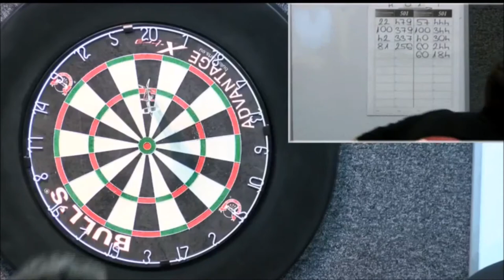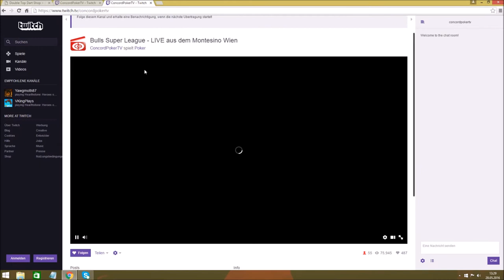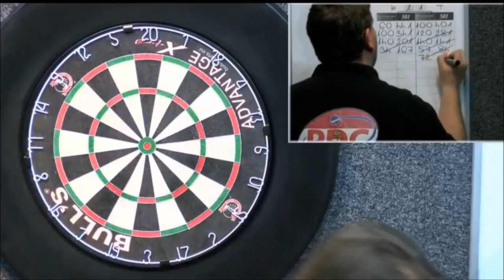BSLEE Weekend 2 Tonci Restovic vs Hannes Schnier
Zweiter Spieltag in der Bulls Super League Eastern Europe. Tonci Restovic gegen Hannes Schnier